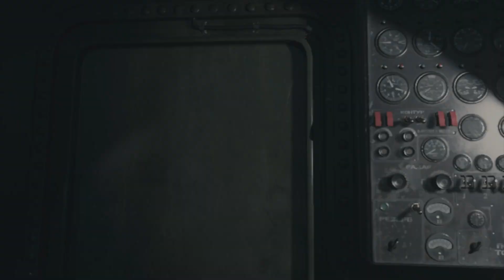"Into the Furnace" Campaign Mission on Realism | Veteran with Limited HUD (No Commentary) Gameplay!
"History is written by the Victors." - Winston Churchill
Call of Duty: Modern Warfare Campaign Mission #14 on Realism Mode..